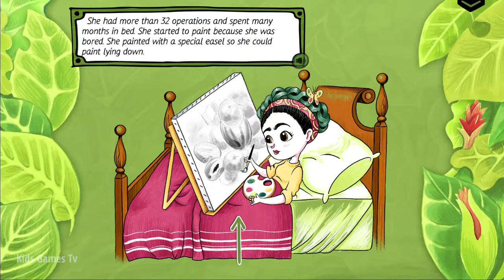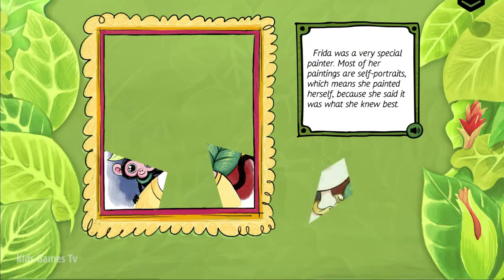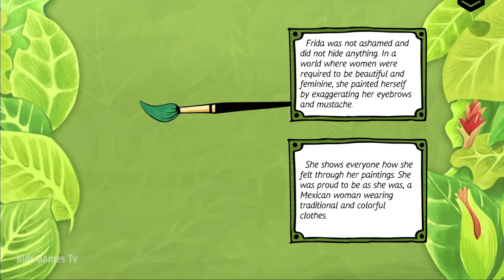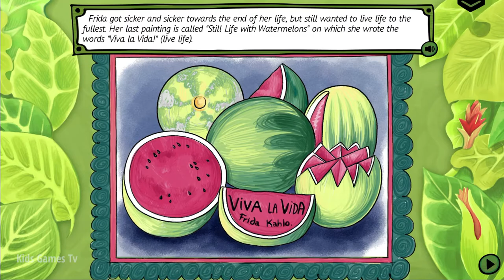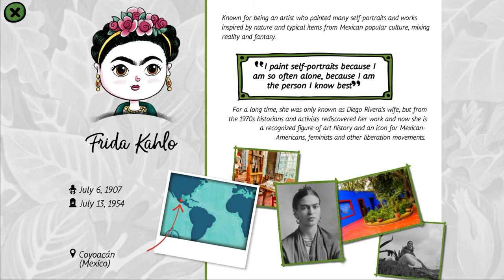Women Who Changed the World: Frida Kahlo - The artist who painted with her heart - Inspiring Stories